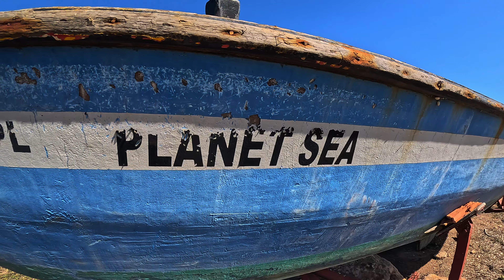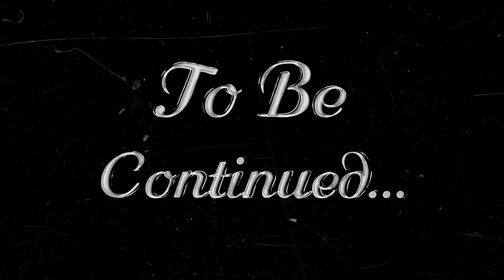رحلة البحث عن قرية العويجات المهجورة بناها الإستعمار الفرنسي في منطقة الرحامنة بالمغرب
مغامرة اليوم نحاول من خلالها البحث عن قرية مغربية مهجورة من عهد الاستعمار الفرنسي في المغرب, حيث بنيت هذه القرية لايواء مجموعة من عمال المناجم في منطقة العويجات.. بنيت القرية في ثلاثينيات القرن الماضي وتم التخلي عنها في منتصف السبعينيات لتبقى القرية عبارة عن مسكن للأشباح...
أتمنى أن ينال الفيديو إعجابكم فرجة ممتعة ولا تنسو الإشتراك